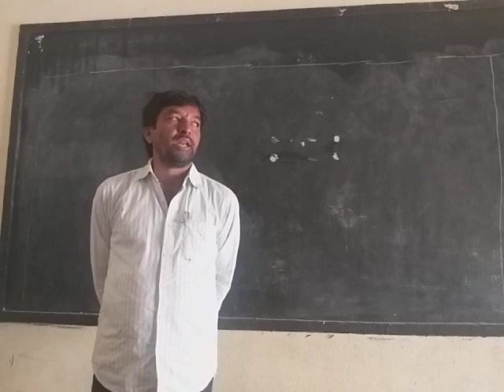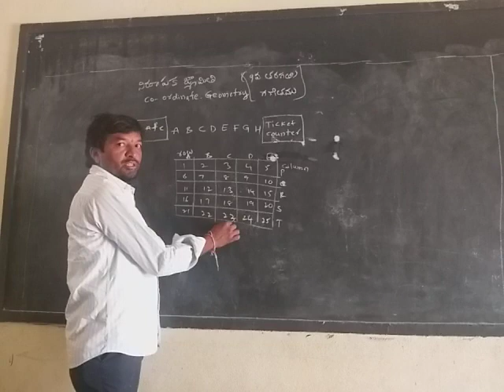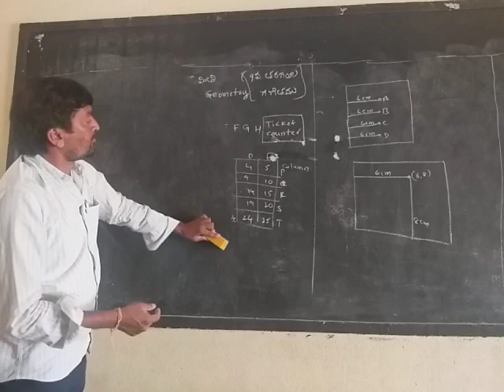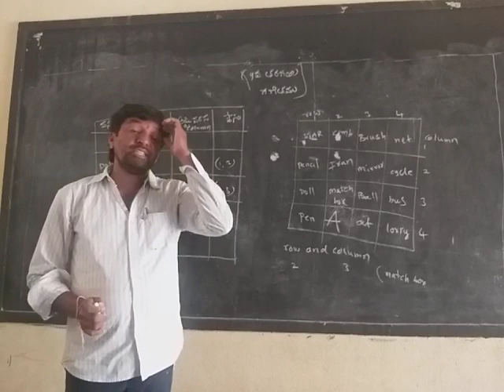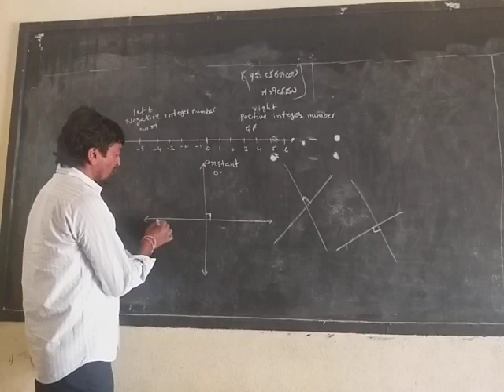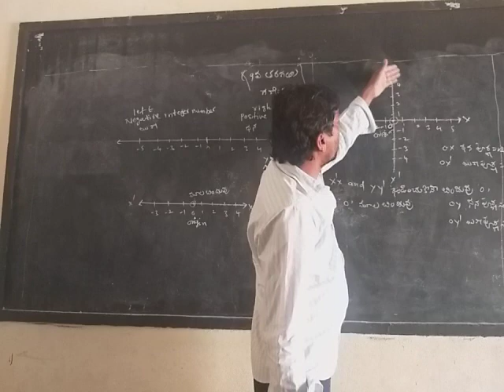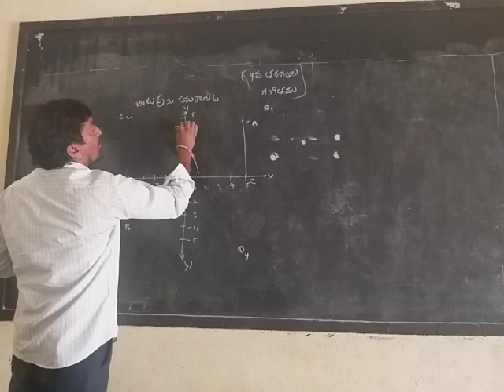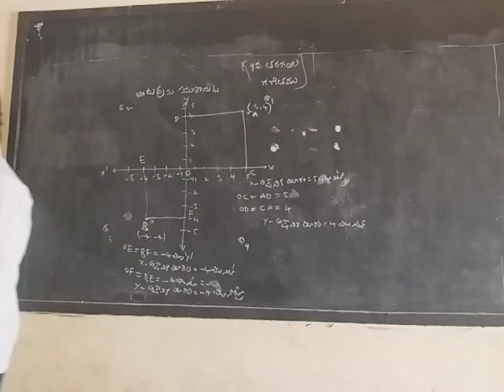9 th maths TM onlineclass